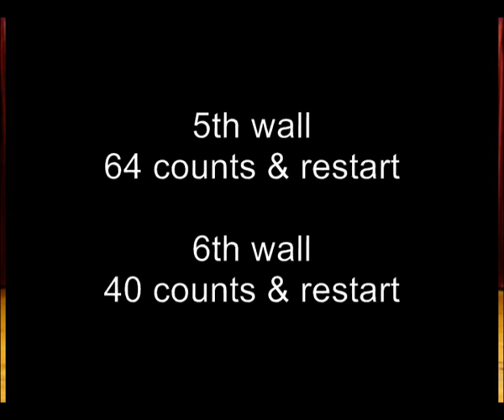The Final Test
Mercè Orriols "Nashmerville"
Les Masies de Voltregà - Catalonia - 20/12/2013
Feral Kev & General Leeroy by Jayne Denham
72 count, 4 wall, (2 restarts). Beginner / Intermediate Line Dance
Choreographed by Marie Claude Gil